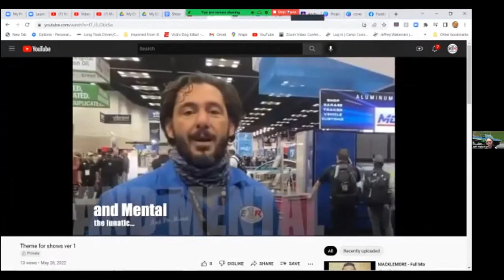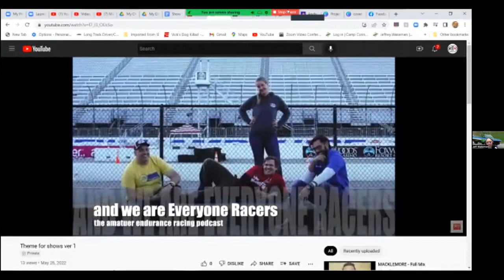What Cha Workin' On E1R EP 256, 10 Aug 2022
Mondays after a Race weekend right? Ugh, Race hangover is real. Chris, Chrissy and Jeff are recovering from a melty hot weekend at Thompson with @24hoursoflemons.